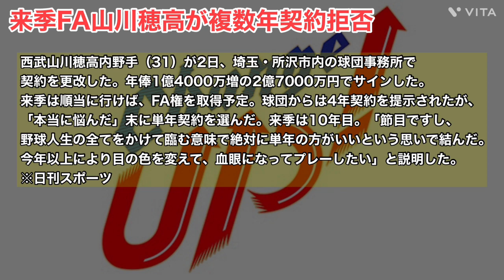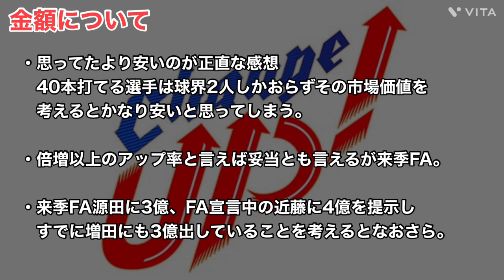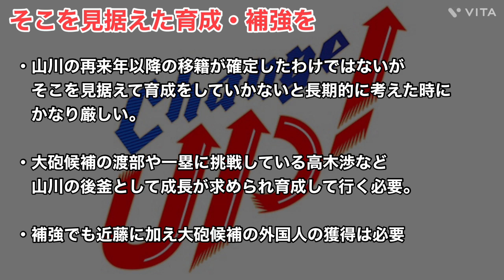【山川穂高】来季FAだが単年契約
今回は山川穂高選手の契約更改、単年契約について話していきます。

普段はライオンズの分析、解説、情報、雑談の動画をています！